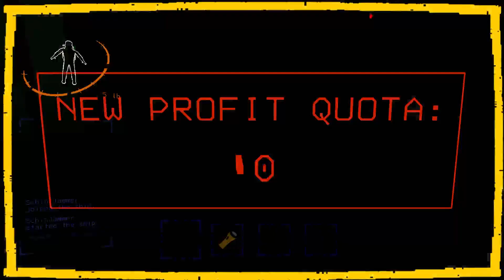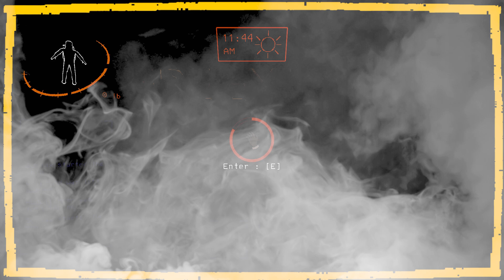WHAT'S IN THE BOX?! (Frosty Update) - Lethal Company Ep#2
Final Party, NOW IN COLOR, are back at their minimum wage jobs collecting scrap on the moon with a new jingle!

Theme Song - Legends of the Hidden Temple
Lockdown Battle Theme - Metroid Other M
Hostages - Metal Gear Solid 2 Sons of Liberty
A little Break from Saving the Planet - Chroma Squad
Snowflake Mountain - Diddy Kong Racing
Rotten Shotgun - Death Road to Canada
Motel - No More Heroes
Chozo Ghost Battle - Metroid Prime
Scanning Protocol - Xcom 2 Tactical Legacy Pack
Merry Go Round - Super Mario 64
Play a Mini Game - Mario Party 1
Main Theme - Luigi's Mansion
Temple Game Music - Legends of the Hidden Temple
Face Return - Miitopia
CQC - Metal Gera Solid 3
Seegoth Mini Boss Battle - Metroid Prime
Elevator Music - Goldeneye 007
Hurry - Final Fantasy 7
Alleycat - Persona 5 Royal
Hidden Movement - Xcom Enemy Unknown
Battery Park Outro - Deus Ex
Drowning - Sonic 1
Results 4th - 8th Place - Mario Kart Double Dash

Edited by: Schinjammer